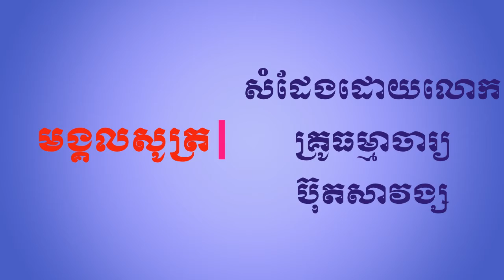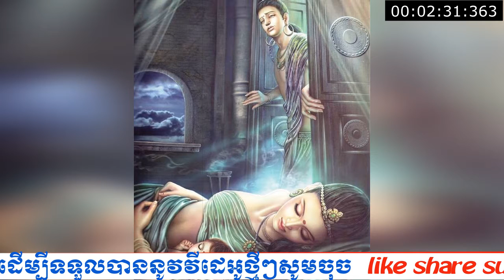មង្គលសូត្រភាគ១៤ សំដែងដោយលោកគ្រូ ប៊ុត សាវង្ស